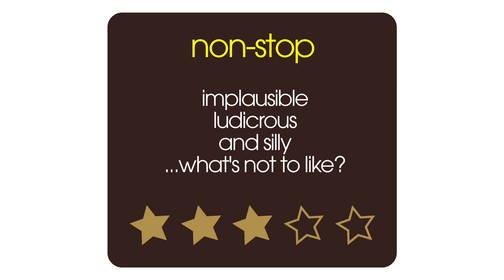Non Stop Movie Review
Film critic Nick Duncalf reviews Liam Neeson action movie Non-Stop for @60secmovies. Washed-up air marshall Bill Marks must save an airliner full of passengers when one of them threatens to kill the rest one by one.